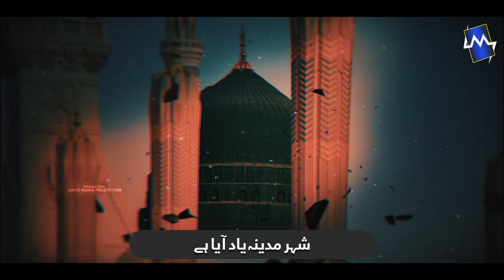Beautifull Naat 2023 - Shehr E Madina - Hafiz Munir Ahmed - Nasheed Club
Hafiz Munir Ahmed Is a Most Famous Naat Khuan In Pakistan This Is The Official Channel
Credits :
Title  :
Artist : HAFIZ MUNIR AHMAD
Audio : T S D

Pakistan's Leading Fragrance Brand now got friendly order number its easy as 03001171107
So place your favorite article order on above number
- Connect with Hafiz Munir Ahmed -
For Mehfil Queries Contact # 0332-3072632
Hafiz Munir Ahmed (Karachi)